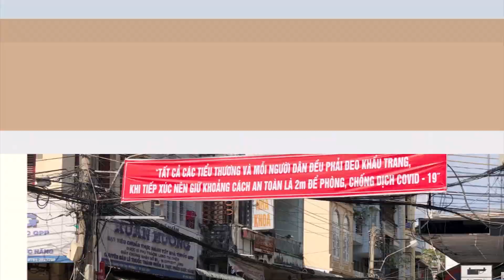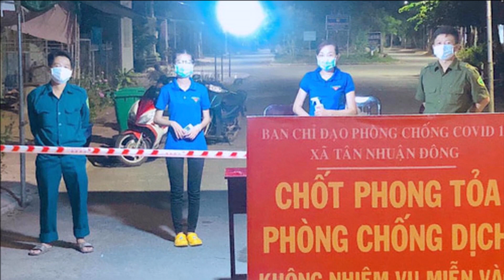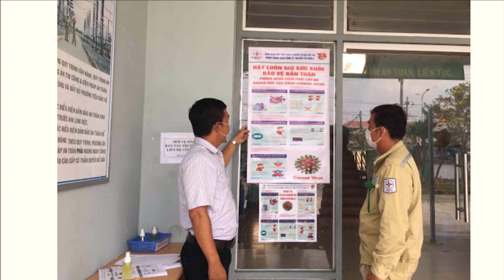SÁNG 11/7: Dịch đã lan ra khắp 13 tỉnh thành miền Tây, lên đến hàng trăm ca nhiễm chưa rõ nguồn lây